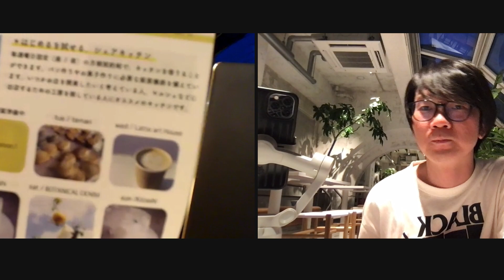【尾道進出】ONOMICHI SHAREさんにインタビューしていただきました。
Little Setouchi 尾道西土堂の出店者さんでもある
ONOMICHI SHAREの後藤さんにLatte art Houseを紹介していただきました！

YouTubeでもフルバージョンでお楽しみください！

いつもはなかなかお話しのできない、
僕のこれまでの経緯や今後の展開もお話しさせていただいています。

対談
ONOMICHI SHARE

配信・撮影場所
kiro広島 THR SHARE HOTELS  3F POOLSIDE BAR

Little Setouchi 尾道西土堂
広島県尾道市西土堂3-2

Instagramやオンラインサロンも運営しています。

Latte art House
Ryosuke Masuda Instagram